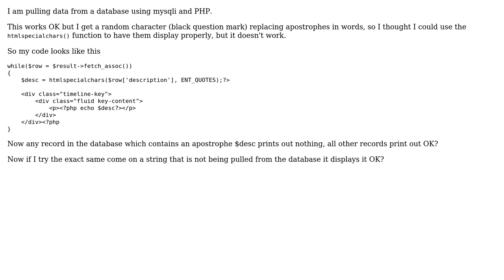htmlspecialchars() is causing a variable to return blank data?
With thanks & praise to God, and with thanks to the many people who have made this project possible! You are responsible for your own actions.